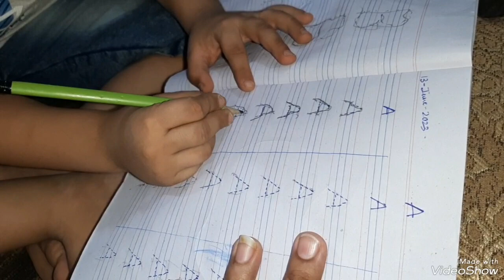Vaseline Sy Kiya Sara Mun Ganda😠😡 | Karachi Mein Matti Ka tofan😪 | Daily Vlog